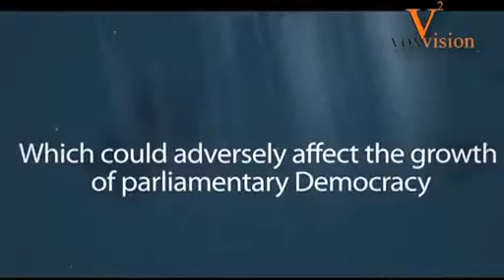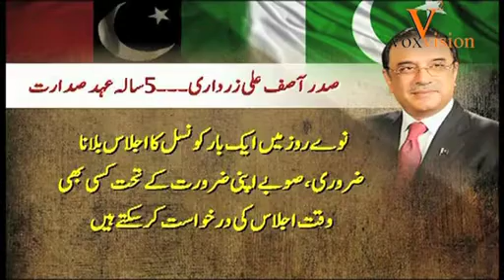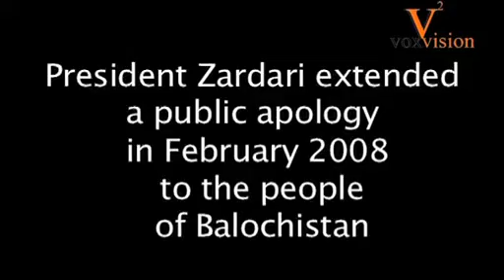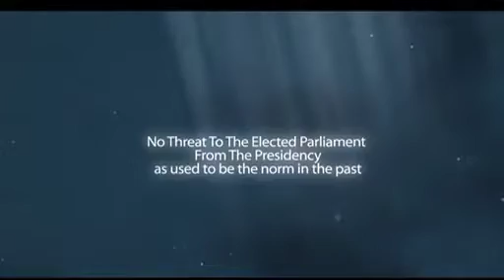Documentary on Asif Ali Zardari- Musawat International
Mentioning his father's achievement, Bilawal said Zardari passed the historic 18th Amendment, gave up his powers as the most powerful civilian president and devolved much power from the centre to the provinces, strengthening both democracy and the federation.

Then, of course, there was the historic Benazir Income Support Programme, his own brainchild, which is not only our country's first social safety net, but is also internationally praised as an effective, transparent and a model programme for the region, he said.

Even as Zardari's critics blame him for the poor economic state that the country is in, Bilawal said despite the economic recession, he kept the economy on firm footing and stimulated an agricultural boom that transformed Pakistan from a wheat importer to a wheat exporter.

He did all this with little economic assistance from the West.

"He fulfilled the dream of Shaheed Zulfikar Ali Bhutto and Shaheed Benazir Bhutto by implementing the moratorium on the death penalty and signed more women's rights, minority rights and human rights legislation than all past parliaments combined," Bilawal said.

He said that despite PPP's image as a pro-western party, Zardari took on the "when our sovereignty was violated and national honour undermined by incidents like the Salala attack — he stood up to the world’s superpowers, shut the Shamsi Air Base and temporarily halted Nato supply lines until America, for the first time in its history, apologised for the firing that cost the lives of brave Pakistani soldiers..."

As commander-in-chief, he presided over the successful Swat operation against the Taliban, a success that even the military dictator before him failed to achieve, he wrote.

"By far, his greatest achievement is shepherding Pakistan through the nation's tumultuous transition to democracy. As a son, and a Pakistani citizen, I could not be more proud of President Zardari. He has truly given me a second legacy to live up to. We have lost so much, yet we have won the war…," he said.